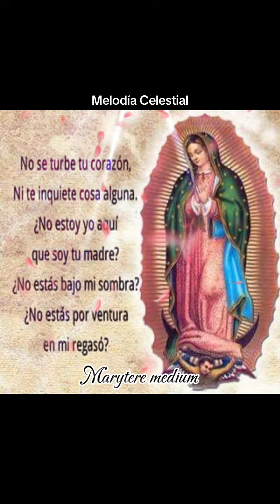melodia Celestial Virgen de Guadalupe marytere medium consultas (52)5510689414 🪽💕🪽